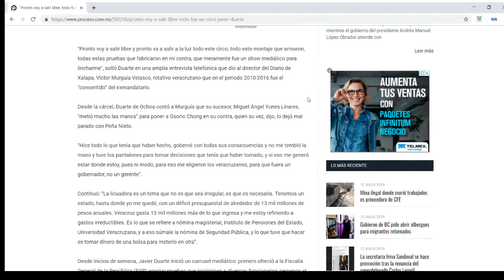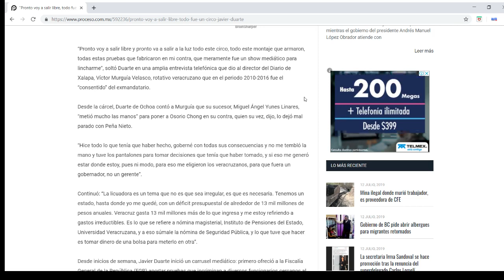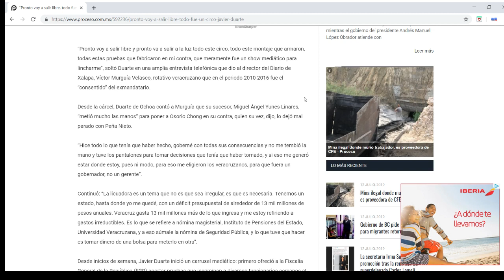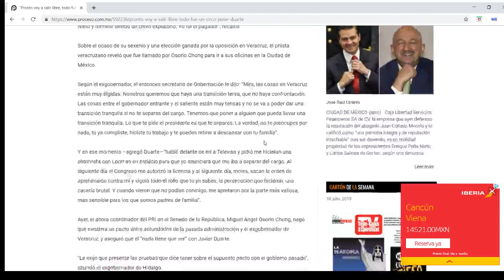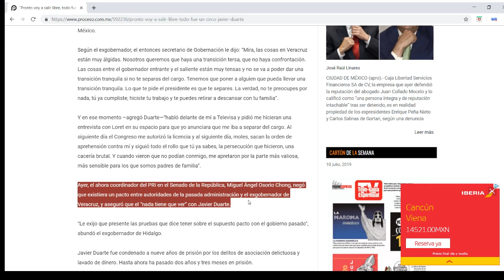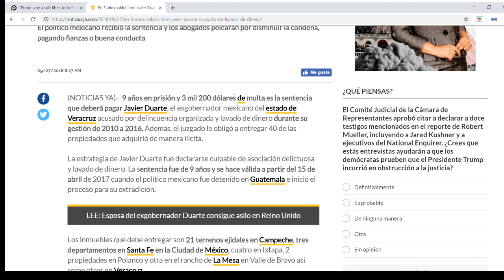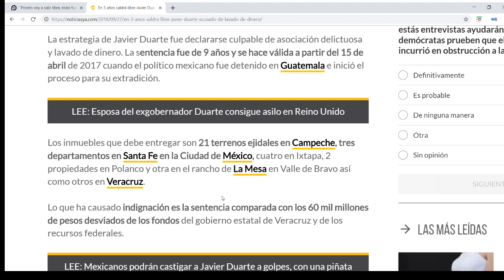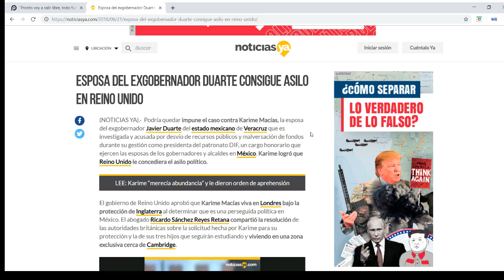Javier Duarte de Ochoa dice que su caso fue un circo.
El caso del ex gobernador de Veracruz sigue manejado en medios informativos, ahora asegura pronto saldrá libre pues todo fue un show montado en su contra, un circo.